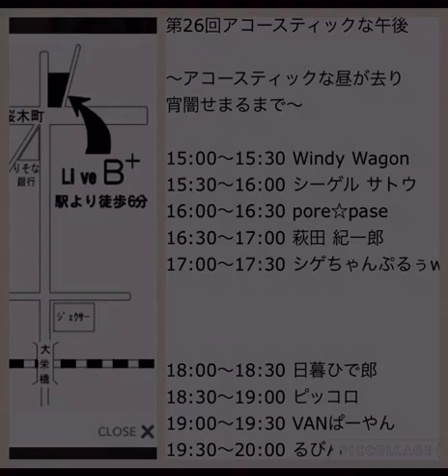やさしい悪魔 /キャンディーズcover pore☆pase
大宮ライブバー B＋ 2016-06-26